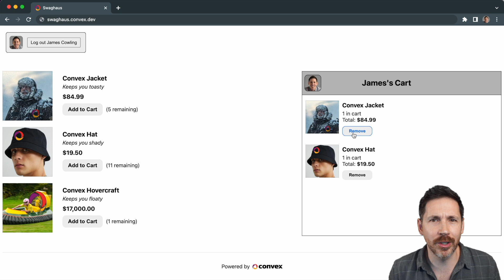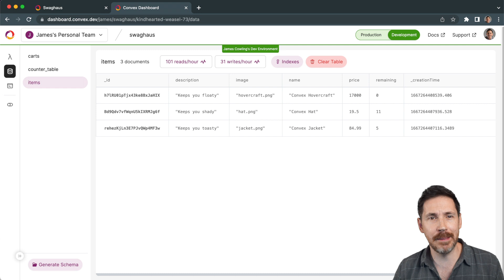The future of databases is not just a database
The future of databases is Convex.

This video originally aired at Jamstack 2022, highlighting the next evolution of modern web development architecture.